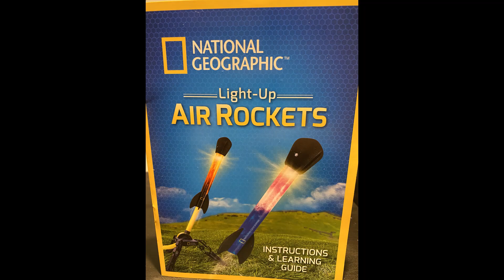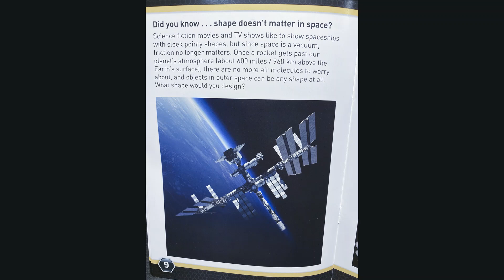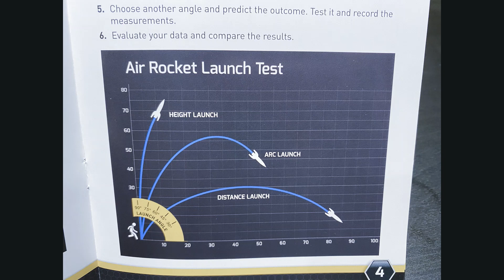National Geographic Air Rockets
It is Rocket Science!

Bella and Jio had so much fun reviewing their first toy review.  They give these National Geographic Air Rockets 2 thumbs up and 5 out of 5 Stars!!! :) Our favorite part, besides launching these cool light up Rockets, is the learning guide and the fun rocket flight experiment.  We can tell there was a lot of thought and effort to put these together.  The best part, National Geographic donates some of the funds for experts in the field and for research.  We hope you enjoy this video as much as we did creating and playing with these rockets!  We recommend them for the little astronauts, engineers, and scientists in your life.  We know you too will have a Blast!